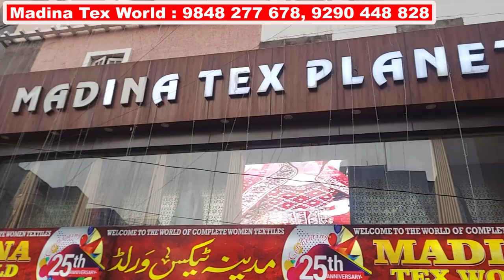Pakistani Long Koti With Lehengas | Wedding Collection Peplum Lehengas | Madina Tex World Charminar